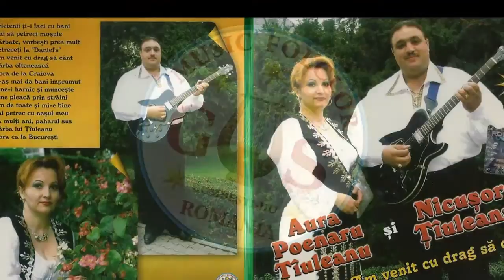Aurica Poenaru Tiuleanu si Nicusor Tiuleanu-N-as mai da bani imprumut (Official Audio) NOU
Producator - GS Music Folclor.

Toate drepturile producatorului si ale autorilor sunt rezervate .
Utilizarile neautorizate ale acestei inregistrari prin copiere ,prezentare publica,internet sau transmitere Radio si TV,
sunt strict interzise si se pedepsesc conform legii.